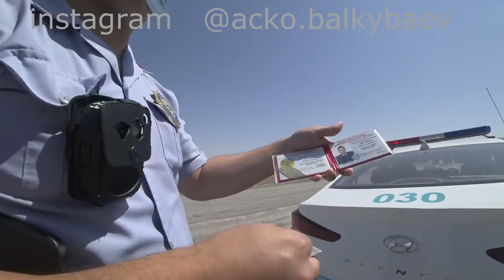Құрметті Ерлан Тұрғынбаевтың назарына 5000 тг алды деген күдік бар халықта, алматы обл 23.07.2021